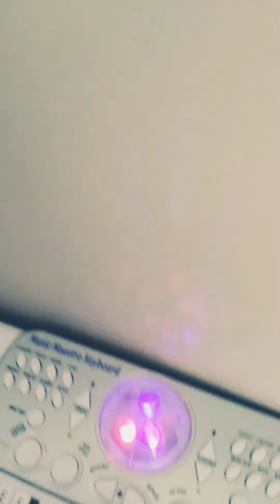The really solo dude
Blahnik bang bing bang